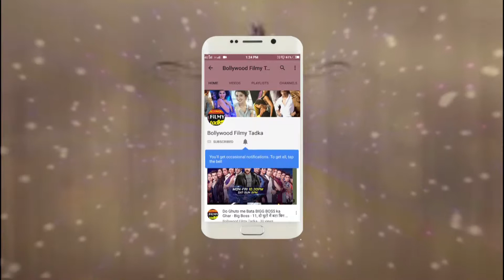Pooja Bhatt,Mahesh Bhatt,Sreesanth & Gulshan Grover Spotted for Media Interviews of Cabaret